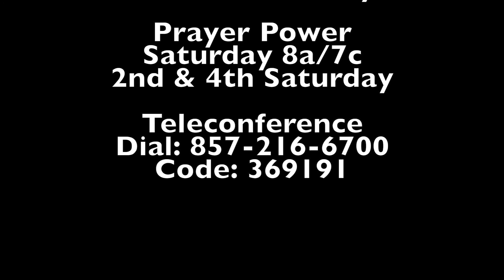Holy Ghost Overshadow My Life!